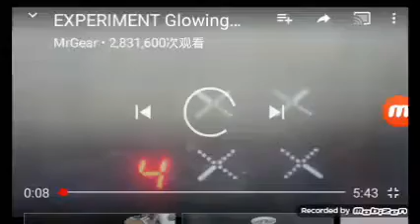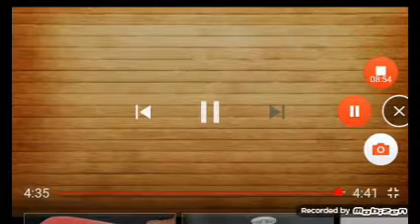MrGear Glowing 1000 Degrees Pan Knife whoa 2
0:03 Kinder Surprise MAXI
1:08 Roshen
1:48 Chewbacca Darth Maul
2:04 Chewbacca
2:29 Darth Maul
2:54 Nivea Hand Cream Anti-Age
4:14 Ziaja Ziajka
5:20 Yellow Orange Yellow Pink Blue Green
6:43 Chupa Chups
7:48 Rubik's Cube